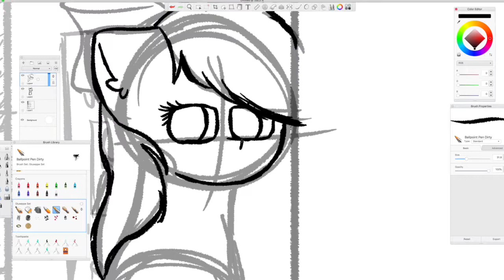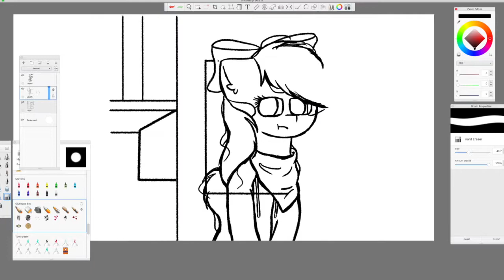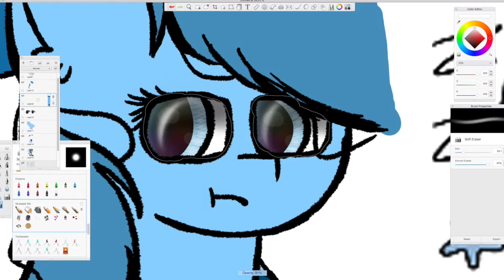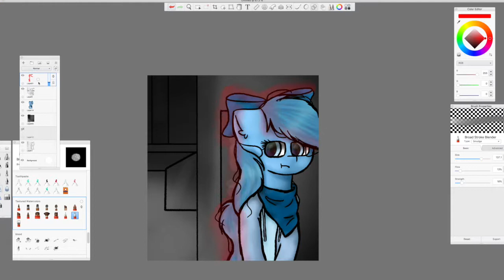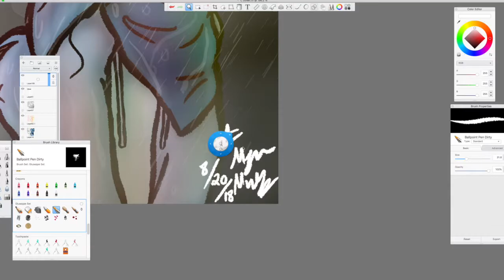Rainy Crossing | Speedpaint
Sorry that it's been like... half a month...

I'm starting school again so I might not be able to post every week like usual. I'm on my third week and I am already falling behind on uploading. I am also working on like three videos at once along with three stories and school. It's a lot.
Also, the new Two Normal Humans episode should be done soon. I currently have a cold and my voice goes deeper when I'm sick which sucks because my voice is already low and I'm almost unintelligible when I talk with a bad cold.
Anyway, mushiroomoo and I haven't recorded the voices yet (that's mostly my fault because I haven't sent her the next script because I'm editing it still) but I have most of the sprites and drawings done for it. So that shouldn't be too long from now.
I think that's all I wanted to say.
I hope you enjoyed the video.
☆Audio☆
Rocket Ships - Cavetown

Outro/Intro Song
"Rewrite the Stars"
Original  - from The Greatest Showman
Cover - JHMJams

☆Twitch (I do not use this but I'll link it here)☆

☆Requests☆
 Friends IRL Only

☆Art Trade☆
Ask

☆Collabs☆
Ask
If you have any questions look here. Please comment if you have any questions not listed.